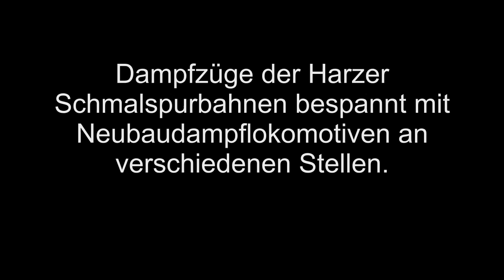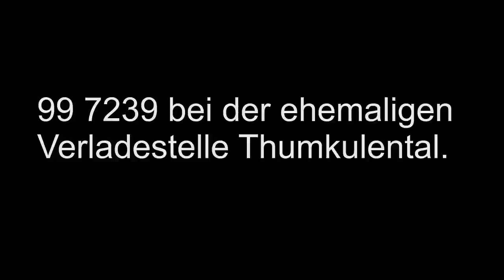(HD) Dampfzüge der Harzer Schmalspurbahnen - mit Volldampf unterwegs!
Drei verschiedene Dampfzüge der HSB an unterschiedlichen Stellen zwischen Steinerne Renne und Drei Annen Hohne (einer meiner Lieblingsabschnitte). Alle sind sie mit Neubaudampflokomotiven bespannt.